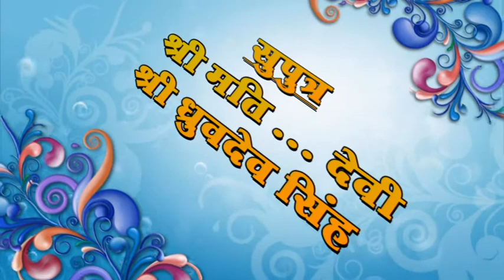June 27, 2021(26)